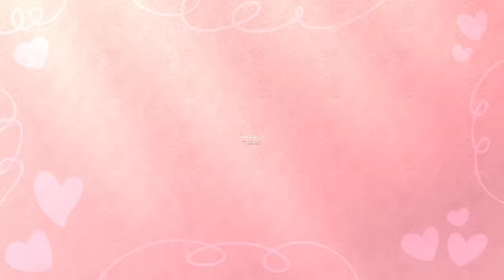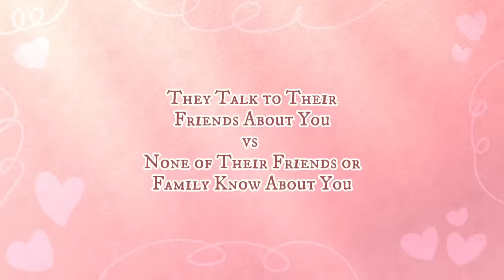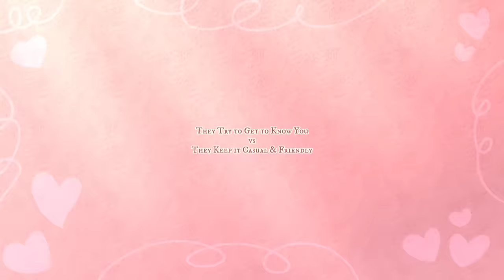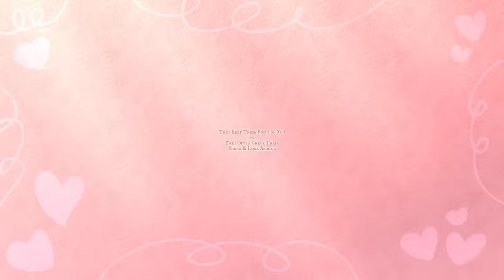Do They Like You? Or Are They Just Being Nice/Polite?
Ever wonder if someone likes you? Or are they just being polite? Sometimes it can be difficult to tell. There are a lot of people who flirt subtly, or don’t flirt at all even though they like the person they’re talking to. So, how can you tell if someone is just being nice and friendly - viewing you as a friend - or if they have romantic feelings for you? Here are a few signs to help you decide if they like you, or are just being nice.

Need more relationship advice? We also made a video on the signs they're only being nice, not into you

Writer: Michal Mitchell
Script Manager: Kelly Soong
Animator: Evelvaii
YouTube Manager: Cindy Cheong

References:
Blake, J. (2019, October 15). 12 signs he's being polite, not flirting-there's a difference. Bolde.
O'Reilly, D. (2021, October 27). How to tell if a guy is interested in you or just being friendly. YourTango.
Veninga, T. (2021, February 20). Does he like me? or is he just being nice? 27 undeniable signs that he does like you. Change Him.